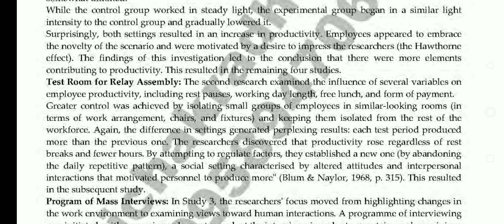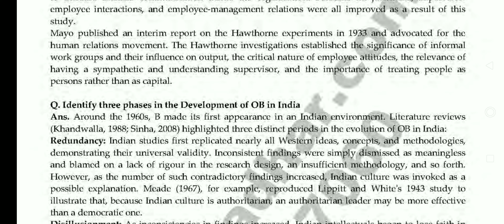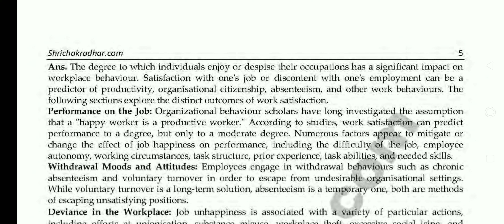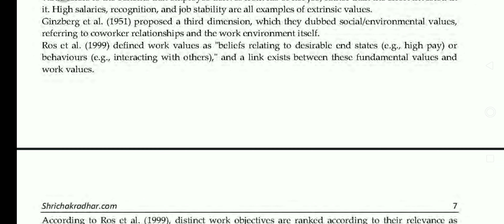BPCC112 organisational behaviour/ guess paper / important questions answer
BPCC 112 organisational behaviour / guess paper

bpcc112 organisational behaviour important questions answer